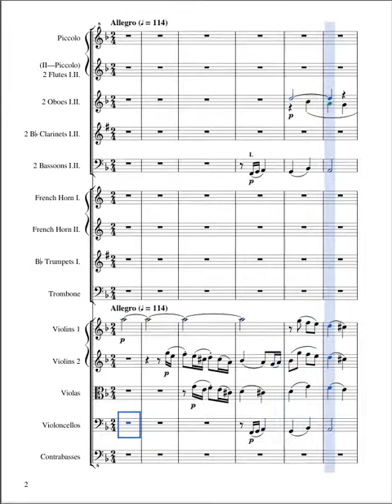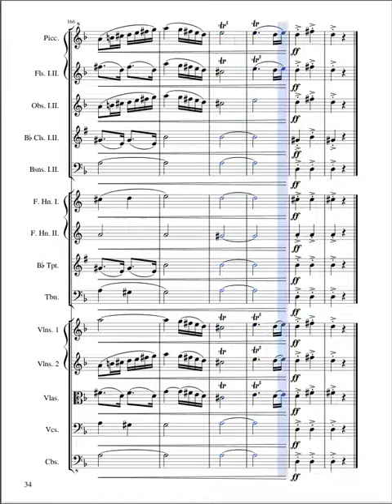Symphony in D minor, I: Allegro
Engraved and performed with MuseScore.
Dedicated to the MuseScore development team.

A demonstration of audio playback from MuseScore.  The audio is directly from MuseScore using only the tools provided by MuseScore. Shelves were applied to the low and high ends of the EQ spectrum, but otherwise there is no post-audio processing.  For those interested, there's a 2-page formal analysis of the movement at the end, which you can read by pausing the video on the appropriate frames.